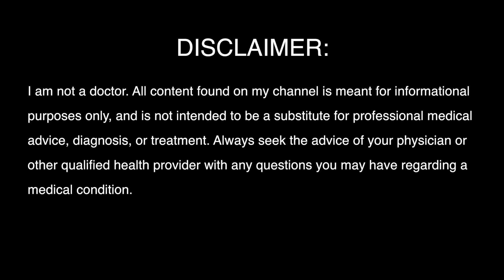Breaking Bartonella - From Cat Scratch Disease To Chronic Illness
✩ 25% of all proceeds go to the Bartonella Project at the North Carolina State University College of Veterinary Medicine.

Welcome to my first video in which I discuss my journey from mysterious and painful symptoms to getting a diagnosis of Bartonella.

Summary: This is my first video on my journey with Bartonella, from mysterious painful symptoms to getting a diagnosis. In this video, I chronicle my progression from being a healthy 25 year old to having to move back in with my mom so she could be my full-time caretaker. My symptoms began with excruciating pain in the soles of my feet that spread to the rest of my body. This was accompanied by new sensitivities to both food and medicine.

While one doctor diagnosed me with fibromyalgia and another told me it was all in my head, mostly, doctors didn’t have answers for me. The fibromyalgia diagnosis didn’t really make sense in the context of my severe reactions to food and medicine. Finally, a doctor diagnosed me with two strains of bacteria called Bartonella: Bartonella Henselae and Bartonella Quintana. Bartonella is mostly known as Cat Scratch Disease, but this is a bit of a misnomer because you can get it from fleas, sandflies, and other vectors. However, if you search the literature, you will find that there are many cases of “atypical” Bartonella infections that manifest with rheumatological or neurological symptoms like fatigue, headaches, joint pain, numbness and tingling, disorientation, and encephalitis. Some people experience psychiatric issues like irritability, panic attacks, depression, and hallucinations.

My unexplained food and medicine sensitivities were due to mast cell activation. Mast cells are an important part of the immune system and can get out of whack with a prolonged infection and start reacting to things that they shouldn’t be. Mast cell activation is hard to control but antihistamines and a low histamine diet can help.

Treatment for Bartonella involves many months on a combination of antibiotics. Some people use more out-of-the-box treatments such as supplements, herbs, and homeopathic treatments.

I want this channel to help raise awareness about atypical Bartonella infections and for it to be a place where people with Bartonella can learn about tests, treatment, hurdles, and to connect with other people with this disease. Bartonella is most known in the Lyme community and I want to take Bartonella out from underneath that umbrella so it can have its own recognition. My videos often take a humorous tone in order to bring levity to an otherwise serious topic.